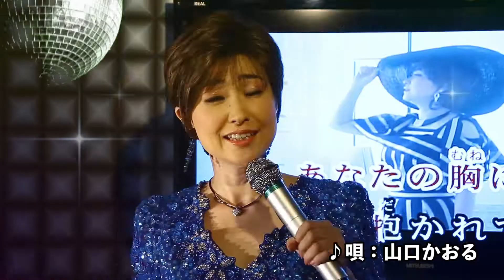秋田21ビル CM（出演：山口かおる）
秋田市山王にある「秋田21ビル」のコマーシャル動画。秋田テレビで放映。

歌：山口かおる

作詞：香音鈴
作曲：香音鈴